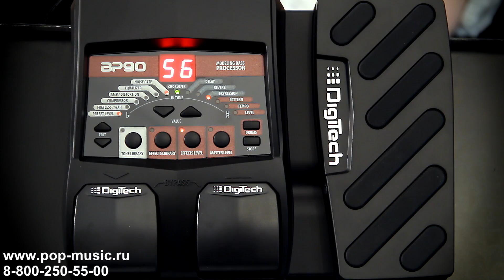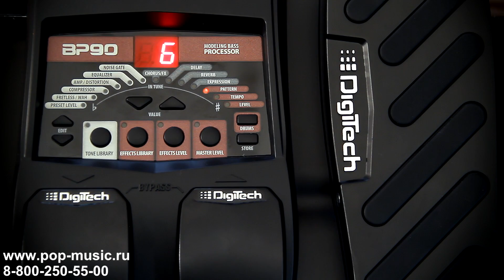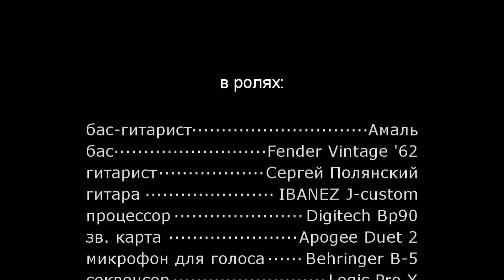Басовый процессор Digitech Bp90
Очень мощный и доступный басовый процессор Digitech BP90 умеет так много всего, что глаза разбегаются. Тут есть 27 разных эффектов, эмуляция 11 моделей усилителей, 5 кабинетов и 5 педалей. Помимо этого, в процессоре BP90 есть встроенная драм-машина на 40 рисунков, под которые гораздо интереснее заниматься на инструменте, чем под обычный метроном. Педаль экспрессии позволяет в реальном времени управлять громкостью или эффектами. Разумеется, тут есть и такие очевидные вещи, как тюнер и выход на наушники, для бесшумных занятий дома. Посмотрите наш видео-обзор, чтобы оценить звучание этого процессора в умелых руках нашего демонстратора Амаля.

0:07 Краткий рассказ о характеристиках гитарного процессора
0:19 Демонстрация звучания на примере пресетов
3:56 Демонстрация встроенных ритмов
5:39 Звучание процессора в миксе через подключение